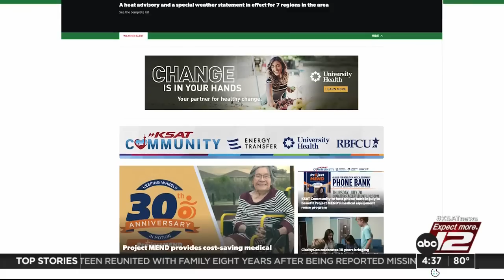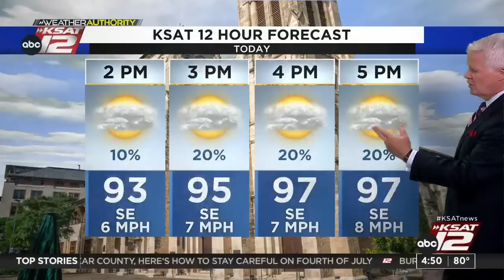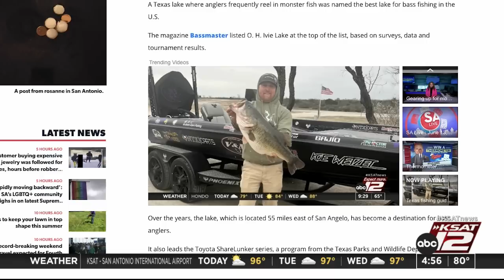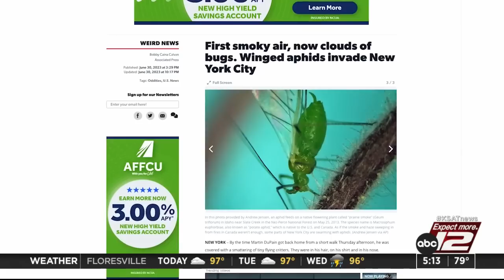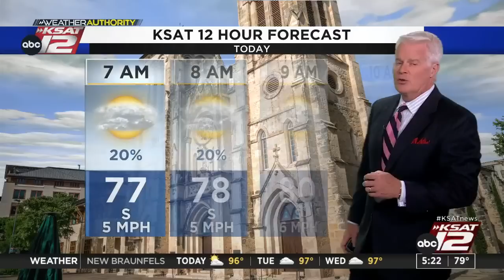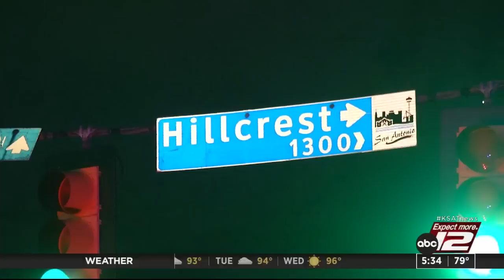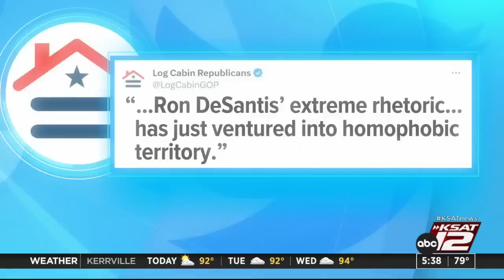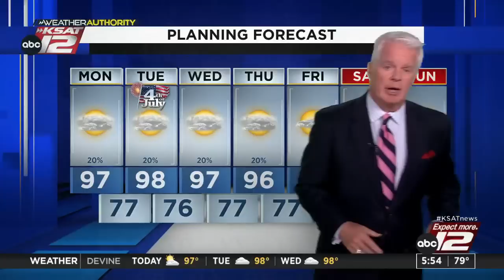Good Morning San Antonio 4:30a : Jul 03, 2023